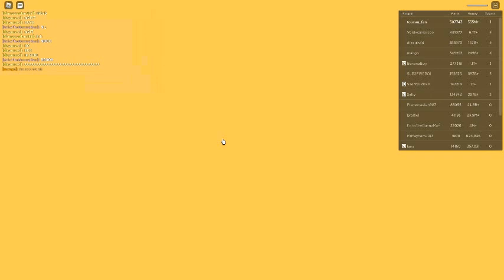Russia Car Crash Compilation 21347